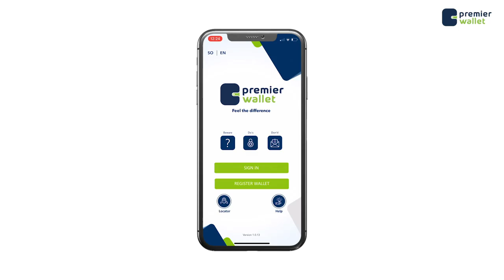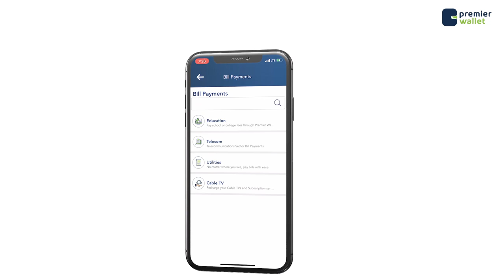Isgoys mashquul badan oo nin isasoo miidamiyay isku qarxiyay Muqdisho.